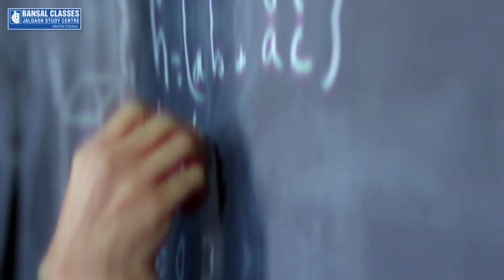Cracking IIT-JEE Mains 2023: Om Thorat's Inspiring Journey | Bansal Classes - Jalgaon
Experience the incredible journey of Om Thorat, an exceptional student from Bansal Classes - Jalgaon, who defied the odds and achieved a remarkable All India Rank of 4350* in the IIT-JEE Mains 2023 exam. Discover how the unwavering support and expert guidance from Bansal Classes - Jalgaon helped shape his path to success.

In this testimonial video, Om shares his experience, struggles, and the invaluable guidance he received from the dedicated faculty at Bansal Classes - Jalgaon. Discover how his determination, hard work, and the right coaching helped him overcome challenges and achieve his dreams.

At Bansal Classes - Jalgaon, we take immense pride in nurturing the talents of our students and preparing them for success in competitive exams like IIT-JEE. We provide a comprehensive curriculum, personalized attention, and a supportive learning environment to empower our students to reach their full potential.

Are you ready to embark on your own journey towards success? Join Bansal Classes - Jalgaon today and unlock your true potential!